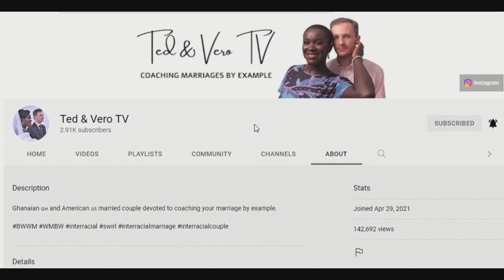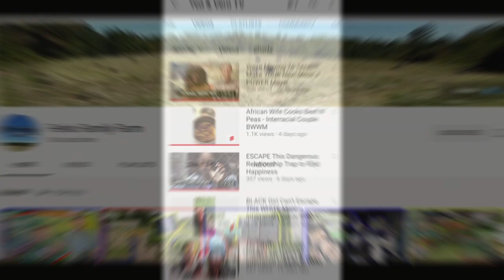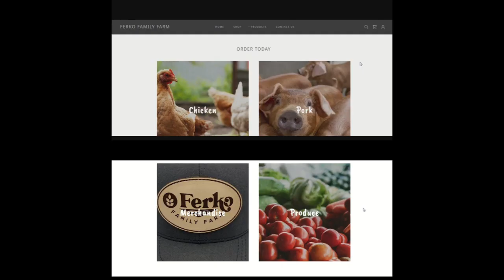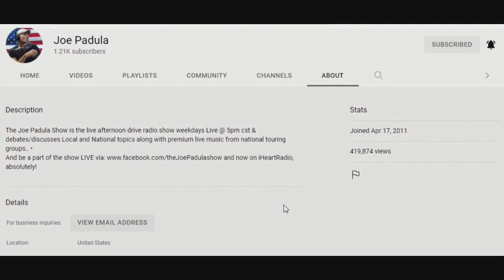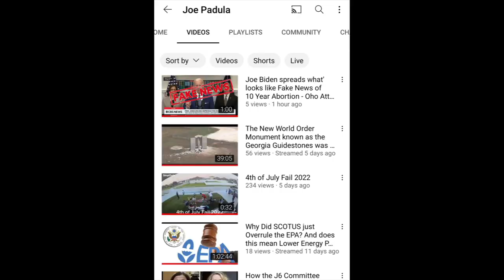Sunday Shoutouts 139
There will be three surprise giveaways this week on my channel. (Just a heads up!)